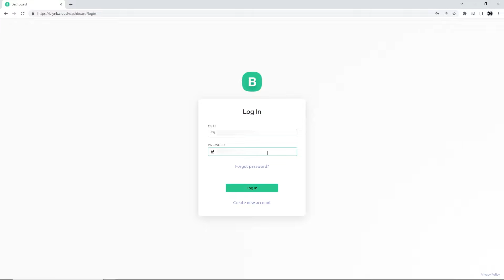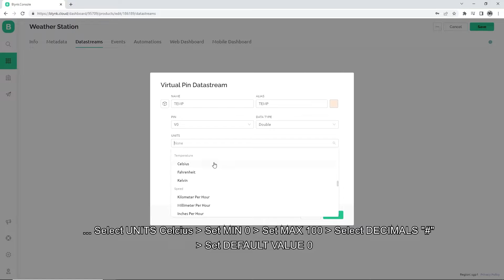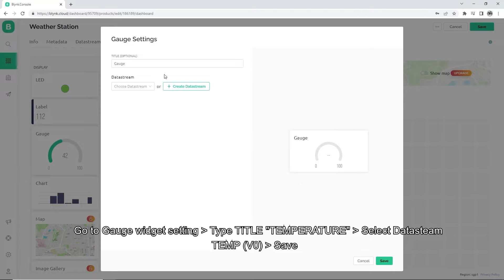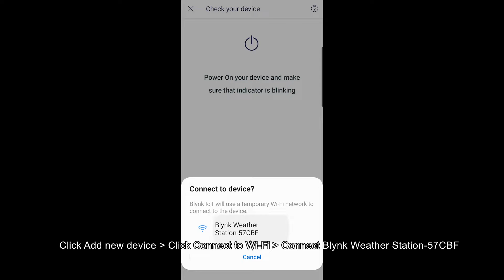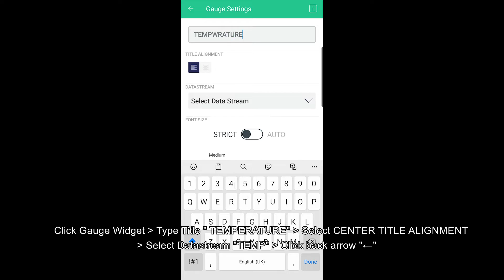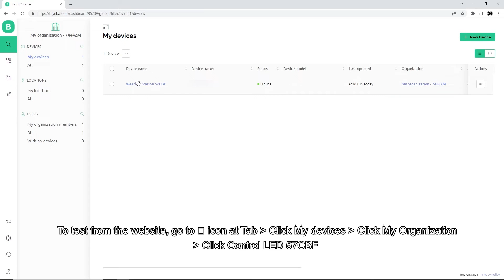IoT Based Weather Station using Blynk Apps and Nodemcu | Temperature & Humidity | ESP8266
Description:
This video shows how to make a simple system that monitors the temperature and humidity from Blynk apps. The DHT11 temperature and humidity sensor are used in this project.

 - The temperature and humidity values are sent to the Blynk apps.
 - The temperature and humidity values display on the widget Blynk apps.

 The circuit:
 - Connect DHT11 GND, DATA, and VCC pins to the GROUND, D2 (GPIO 4), and 3V/5V of the Nodemcu.
 - Create 2 datastreams (Virtual Pin) and name them TEMP and HUMID. Select PIN to V0 (TEMP) and V1 (HUMID); select Data Type to Double; select UNITS Percentage,% for HUMID and Celcius for TEMP;  set MIN 0, MAX 100, DECIMALS #; set Default value 0.
 - Create 2 gauge widgets from the Blynk web dashboard and mobile dashboard. Go to gauge settings and select datastream TEMP (V0) for gauge 1 and HUMID (V1) for gauge 2.

Library Code:
1. Edgent_ESP8266 & DHT11 Code from Blynk
2. Unified Sensor Driver from Adafruit
3. DHT11 Sensor from Adafruit

1. NodeMCU V3
2. DHT11 Module
3. NodeMCU Base

Time Stamp:
0:00 Trailer
0:16 Intro
0:33 Wiring
0:52 Setting Blynk website
2:23 Open Arduino IDE
3:18 Setting Blynk apps phone
4:34 Simulate project via apps
5:04 Simulate project via the website
5:43 End screen